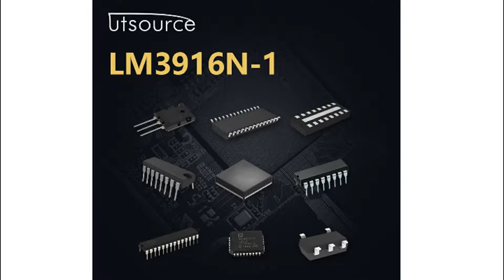LM3916N-1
Encapsulation:DIP
Brand:National Semiconductor
DateCode:0442+
Series:-
Packaging:Tube
Part Status:Obsolete
Display Type:LED, LCD, Vacuum Fluorescent (VF)
Configuration:Dot/Bar Display
Interface:-
Digits or Characters:10 Steps
Current - Supply:6.1mA
Voltage - Supply:3 V ~ 25 V
Operating Temperature:0°C ~ 70°C
Mounting Type:Through Hole
Package / Case:18-DIP (0.300", 7.62mm)
Supplier Device Package:18-DIP